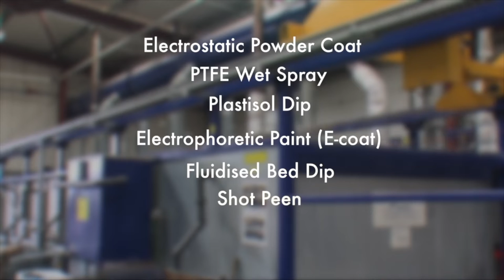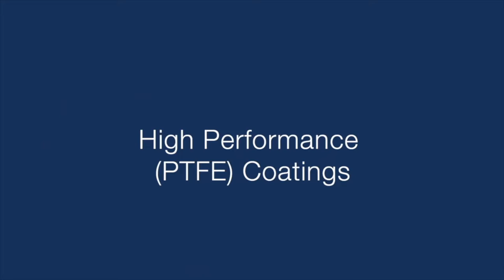Plastic Coatings Ltd - Overview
For more than sixty years Plastic Coatings Ltd has been the leading coating specialist, focused on world class solutions & services.

We offer the widest range of coating materials including Thermoset & Thermoplastic Polymers, Fluoropolymers, Electrophoretic or E-Coat Paint, Primers and more.

State of the art coating

- Electrophoretic Painting
- Electrostatic Powder coating
- Thermoplastic Dip Coating
- Electrostatic Thermoplastic Coating
- PTFE Coating
- Bonded Lubricant Coating
- Plastisol Coating
- Specialist Coating Processes

Widest range of coatings

- Corrosion protection
- Impact resistance
- Chemical protection
- Electrical insulation
- Non-stick coating
- Decorative finishes
- Anti-squeak
- Anti-bacterial coatings